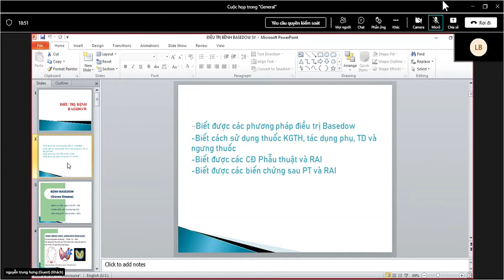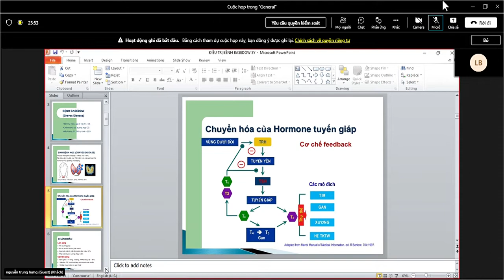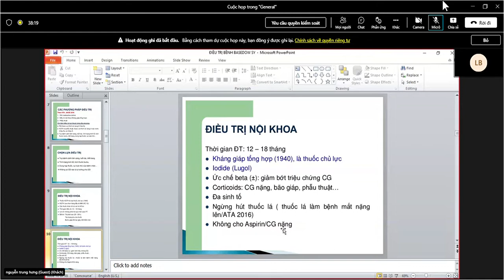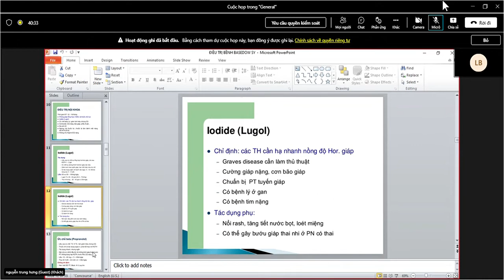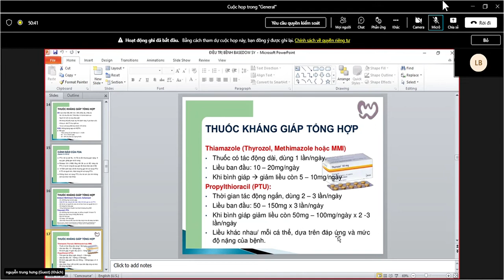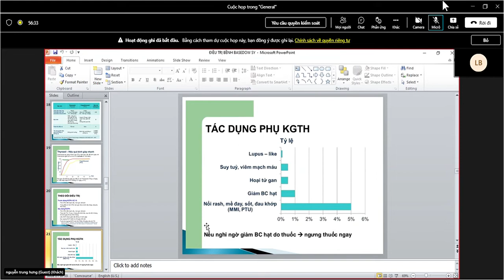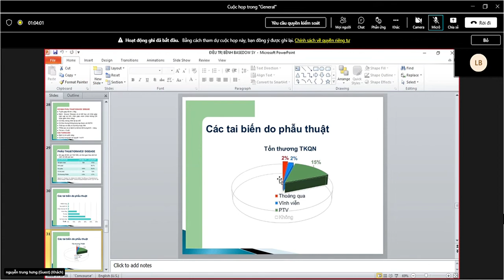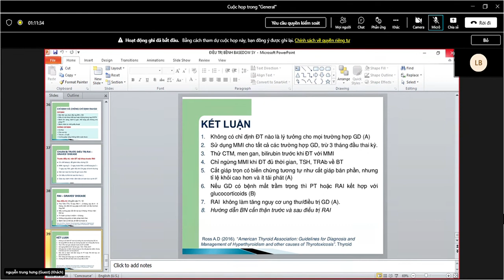NỘI BỆNH LÝ: ĐIỀU TRỊ BASEDOW